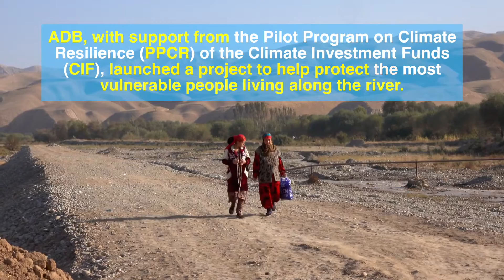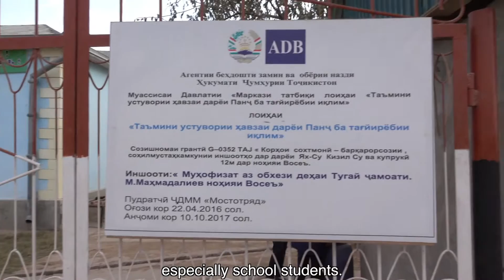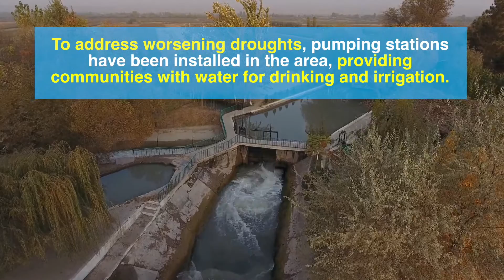Protecting Tajikistan from Avalanches, Floods, and Droughts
Climate change-induced avalanches, flash floods, droughts, and landslides, are becoming increasingly frequent in mountainous Tajikistan. Through the Pilot Program for Climate Resilience of the Climate Investment Funds, the Asian Development Bank has been helping the country improve resilience to extreme weather events in the Pyanj River Basin, protecting land, crops, and infrastructure, and saving human lives.